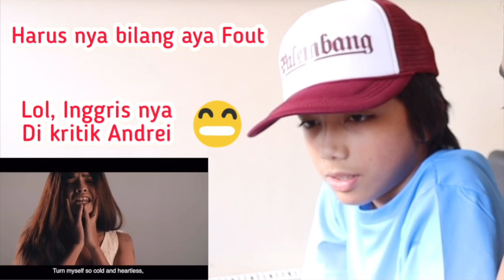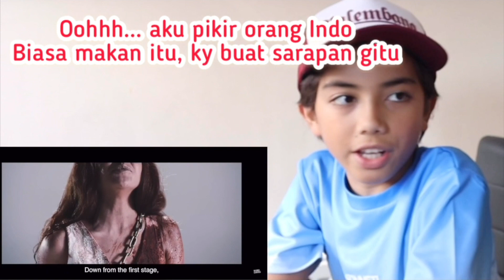BRITISH BOY REACT TO WEIRD GENIUS LATHI | Bikin ngantuk & Salah pronounce kata di lagu nya??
Banyak banget yang requset kita untuk bikin reaksion video WEIR GENIUS - LATHI FT SARA FAJIRA INI, so here it is manteman, semoga suka ya.

let me know video reaksi apalagi yang ingin kalian lihat dari kita.